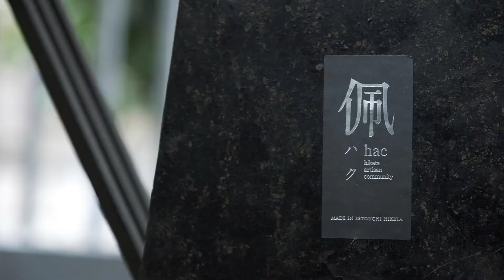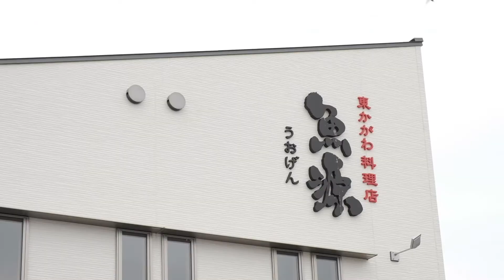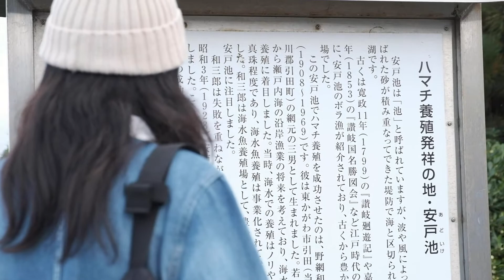自分だけの手袋を作りに香川県東かがわ市へ♬